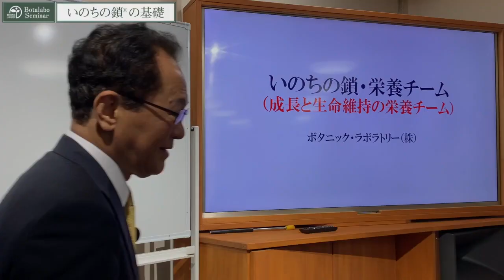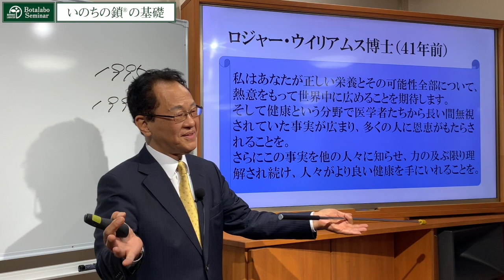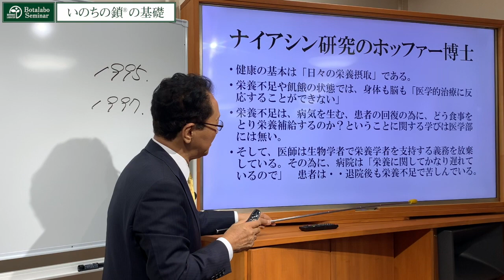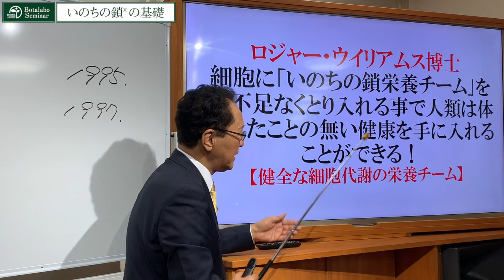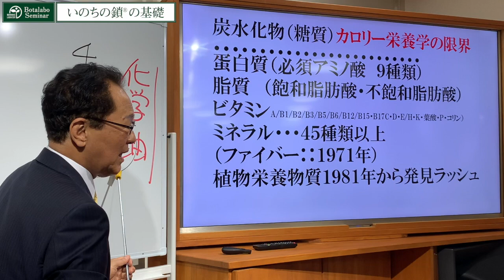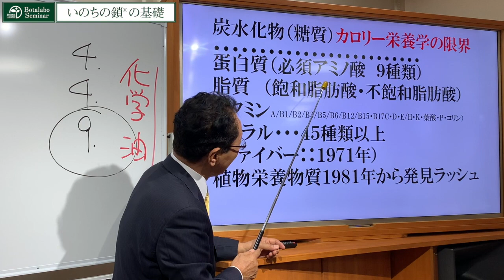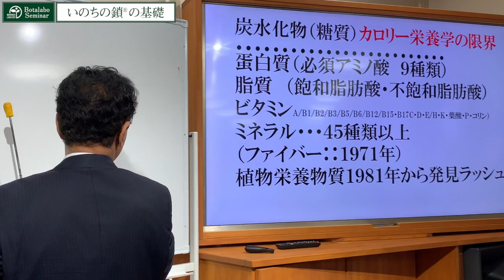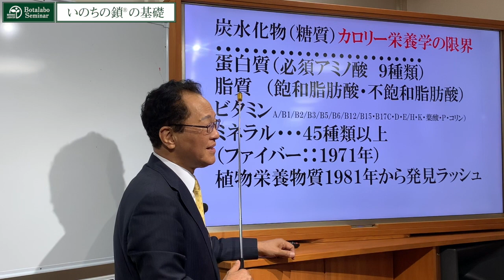【基礎】いのちの鎖栄養理論とは（前編）〜カロリーの考え方はもう古い！〜